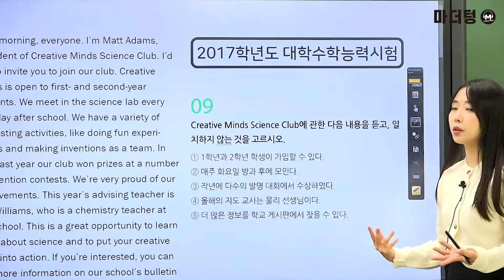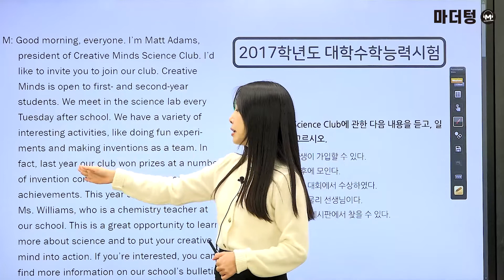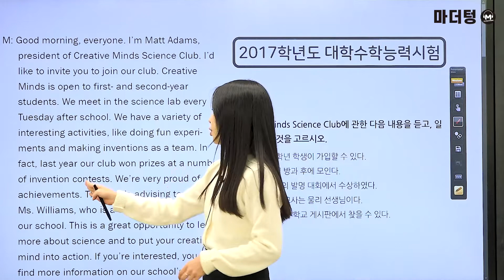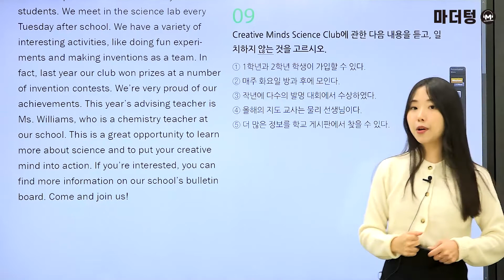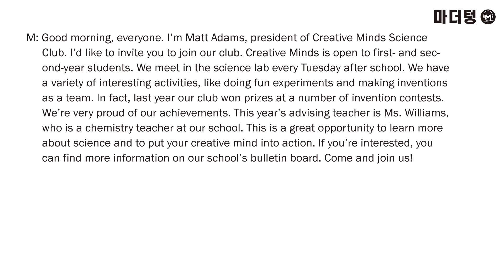[마더텅] [수능기출 영어 듣기] 2017학년도 수능 09번 (해설 : 김유경 선생님)